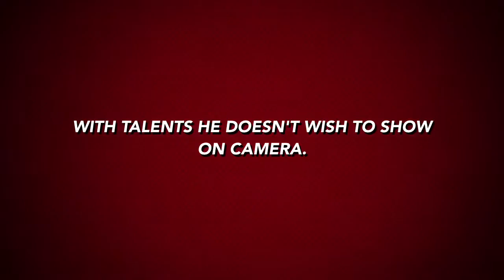Super Charlie!!!!!! The Official Movie Trailer!!!!